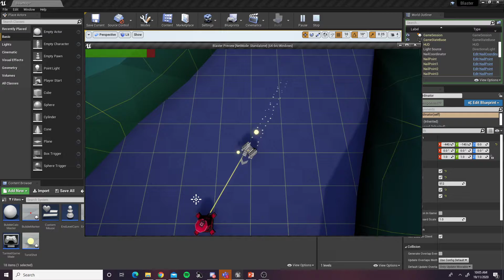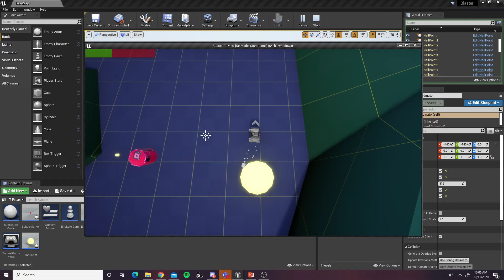Week 7 Help Video